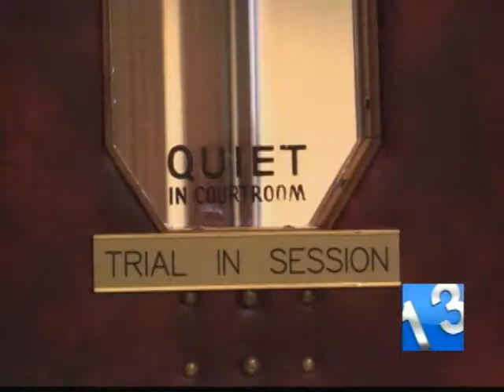SSPTV / News 13 - Schuylkill Co. DA Recount